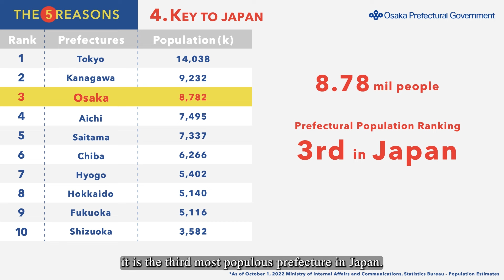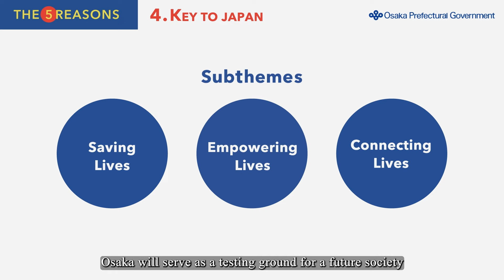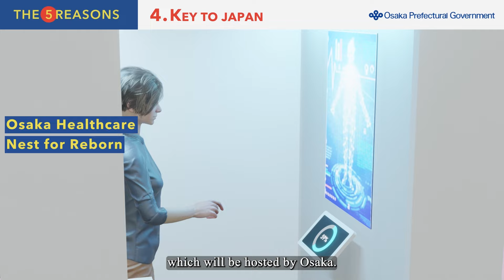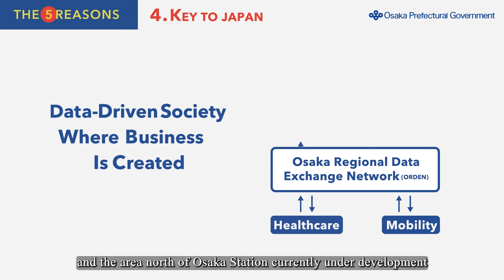OPEN!! OSAKA ~Reason 4：Key to Japan~ (full)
Elevate your business game in Osaka, the city of endless possibilities! With the 2025 Osaka-Kansai Expo buzzing with excitement, now's your chance to join the entrepreneurial wave. Discover why Osaka is the ultimate business destination in our video showcase!

View More
0:00:28 EXPO2025
0:03:30 Global Financial City Osaka